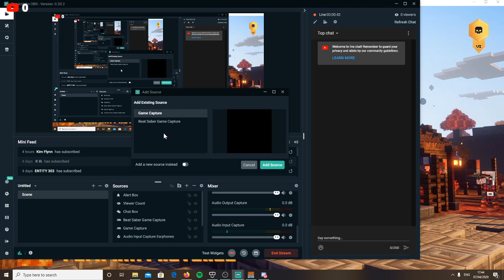Minecraft Dungeons - Closed Beta w/ Leo